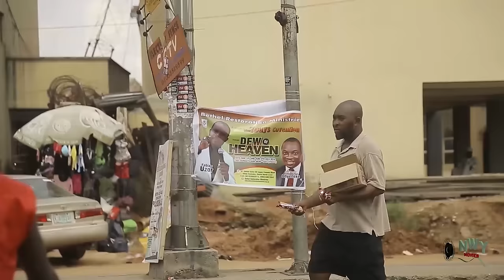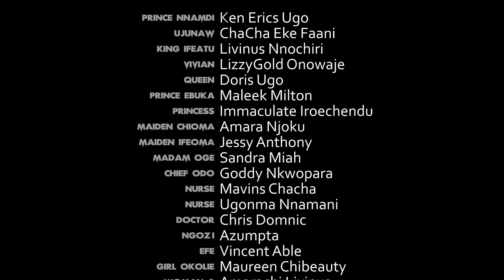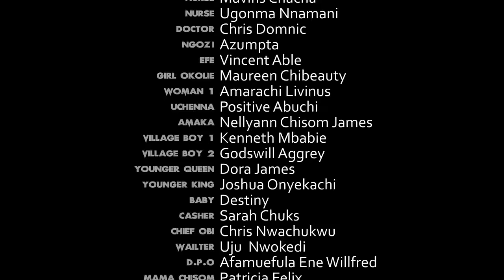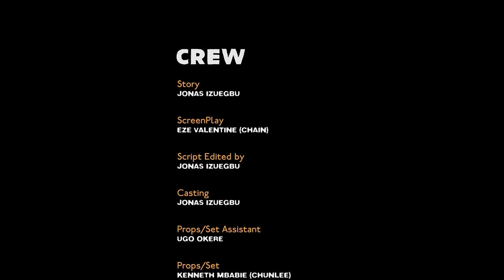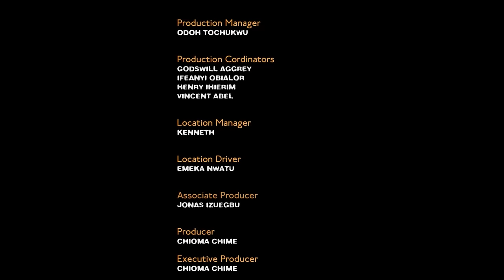Billionaire Prince And The Outcast 3&4 - NEW MOVIE'' Ken Erics/ChaCha Eke 2020 Latest Nigerian Movie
Billionaire Prince And The Outcast Season 3 & 4 - (NEW MOVIE)

Have you ever experienced true love?
See this wonderful movie and you will be amazed at what true love is all about.

STARRING: Ken Erics, ChaCha Eke, Livinus Nnochiri, LizzyGold Onuwaje, Doris Ugo.

PRODUCER/EXECUTIVE PRODUCER: Chioma Chime.

DIRECTOR: GoodNews Erico Isika.

COMPANY: World View Production Ltd.

YEAR: 2020.

MagicNollyTV is an online platform that showcases the best of Nigerian Nollywood Movies, Best of Nigerian actress, Best Of Nigerian Actors, Best Of Mercy Johnson, Ken Erics, Destiny Etiko, Chizzy Alichi.

Our mission is to delight you with non-stop amazing, magnetic, captivating and irresistible Nollywood Films.
Experience the best of action, classic, romantic, comic, royal and epic movies.